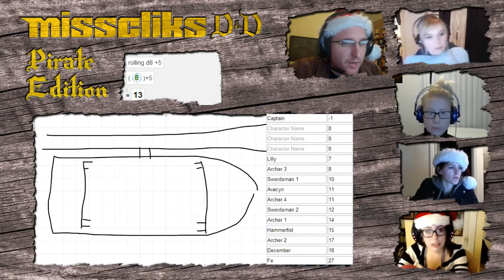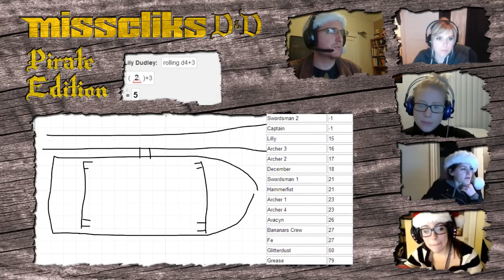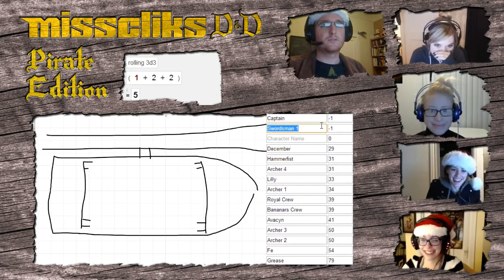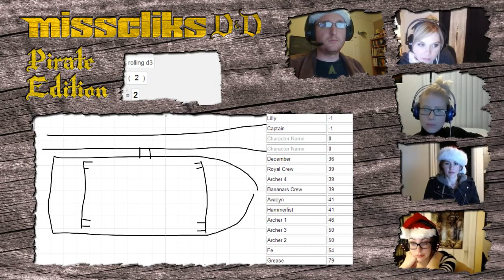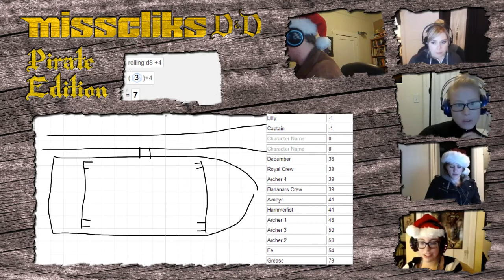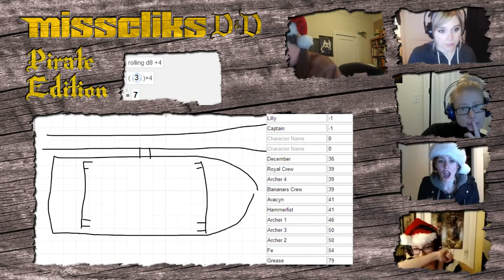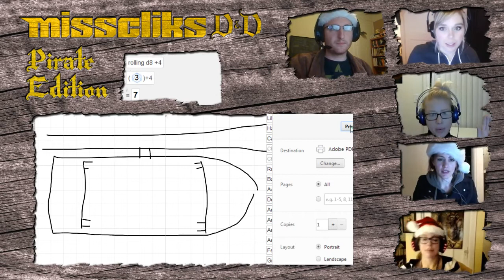Misscliks D&D Pirate Edition - S02E02 Part 8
"A Pirate's Life for Me!' - Season 2 Episode 2

Catch Misscliks D&D Pirate Edition LIVE every Tuesday at 8:30PM EST time

About the show: Misscliks D&D is a Dungeon and Dragon show with LivinPink, missharvey, Anna Prosser, Dungeon Master Neal Erickson and guests! The setting for this edition is based on Pirate exploration and the D&D rules set is a modified custom version of 2.5e.